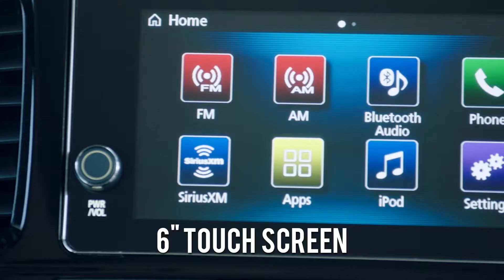IM-Sport March 2017 18990